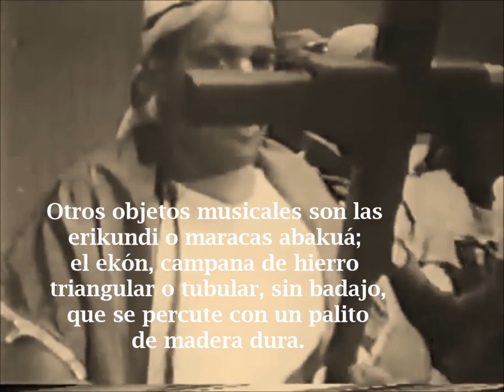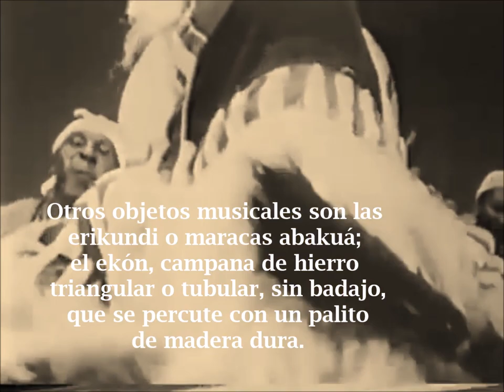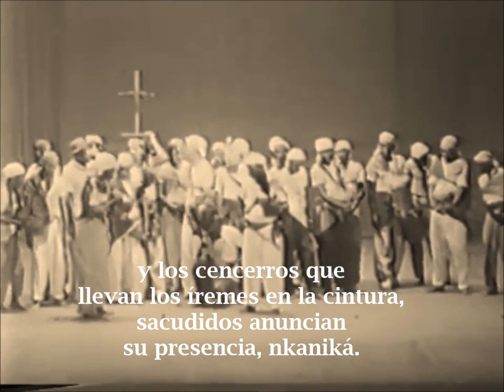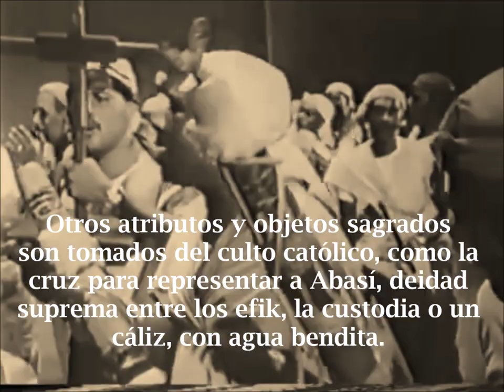Ritmos Abakuá Afrocubanos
Ritmos Bailes y Música Abakuá.  Te comparto este video  de ritmos Abakuá afrocubanos.